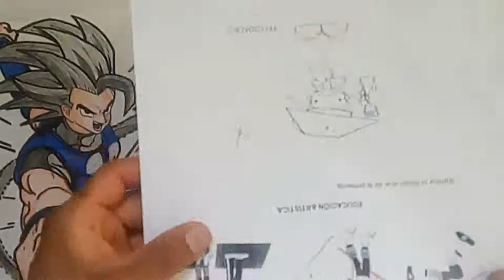Dibuja a EL OJO DEVIL DE GEGEGE NO KITARO XDEIOS